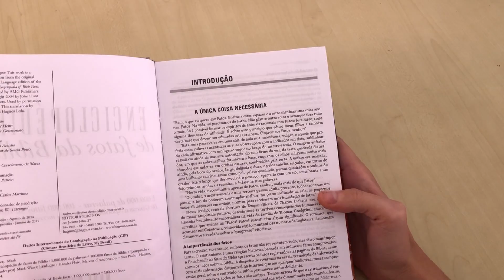Enciclopédia De Fatos Bíblicos | Mark Water - Livrarias Família Cristã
➡ A obra “Enciclopédia de fatos da Bíblia” do autor “Mark Water” está fundamentada na máxima “embora os fatos não representam tudo, eles são o mais importante”. A veracidade da Palavra de Deus é objeto de fé, porém não desconsideramos a necessidade de demonstrar a factualidade e a historicidade dos relatos bíblicos, oferecendo arguição as mentes mais críticas, tal como suprindo o estudante de teologia, o pastor ou líderes de pequenos grupos, com fontes detalhadas dos eventos apresentados nas narrativas bíblicas.